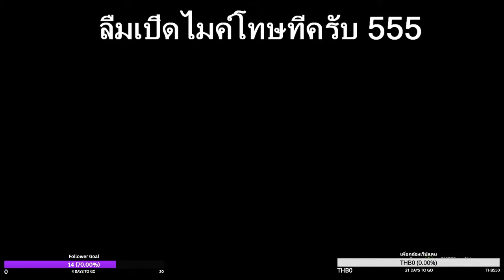กลับมาแล้ว!! เปิดแพค FIFA18 อย่างต่อเนื่อง ของฟรีนี่มันนนน !!!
pack ฟรีจาก Squad Battle
ได้แต่ตัวที่แบบ .

ติดตามสตรีมสด FIFA18 และเกมอื่นๆได้ที่

นะครับบบบบบบบบบบบบ